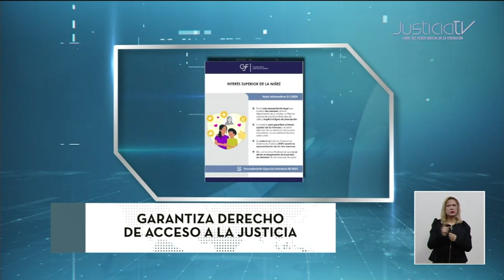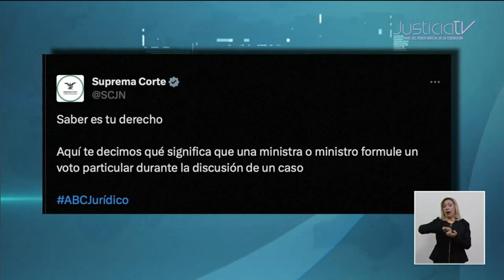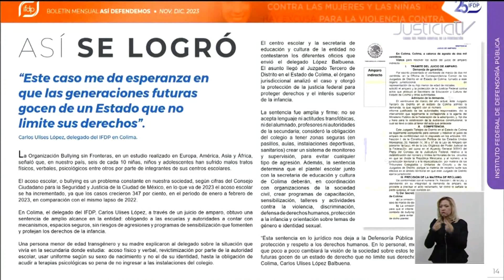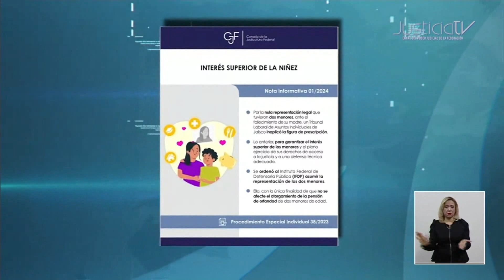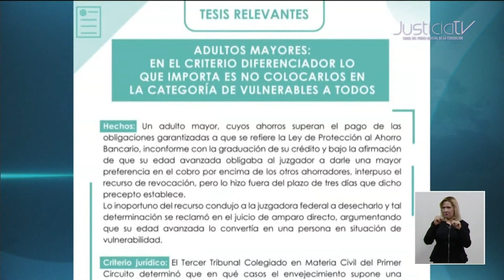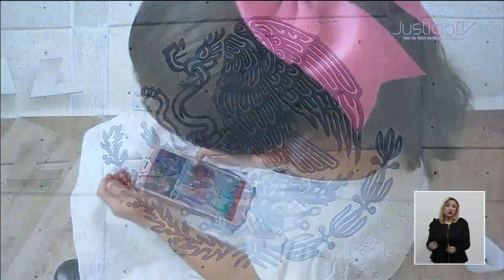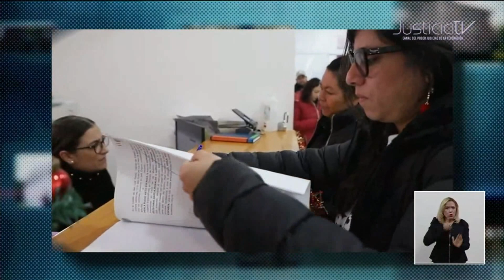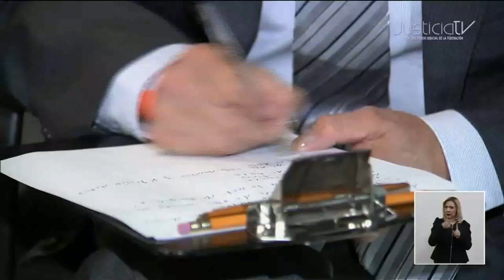Corte informativo | 8 ENERO 2024. Las noticias destacadas del día en el PJF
• La Suprema Corte declaró sin materia contradicciones entre Tribunales Colegiados y entre las Salas del Máximo Tribunal.

• Juzgado de Distrito en Colima emitió sentencia que establece mecanismos para prevenir el acoso escolar.
• Tribunal Laboral de asuntos individuales inaplicó artículos que regulan la prescripción para que dos infantes puedan tramitar la pensión por orfandad.

Más información relacionada con la Suprema Corte de Justicia de la Nación y el Consejo de la Judicatura Federal, la encuentras en nuestro espacio informativo a las 20:30 h. Por nuestra señal de TV y sitio web.

Además de tenerlo disponible en nuestro canal de Youtube.